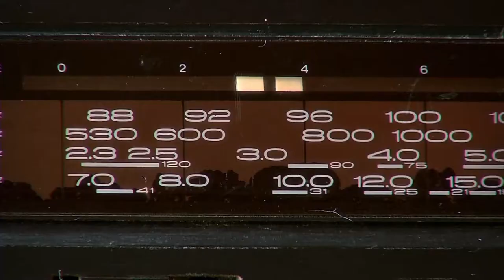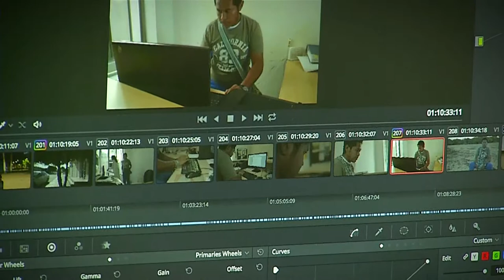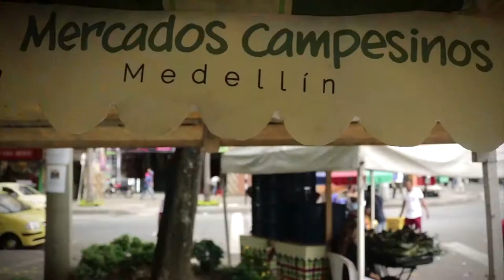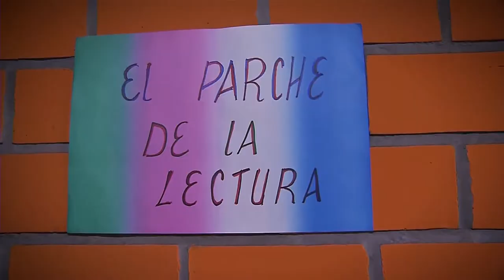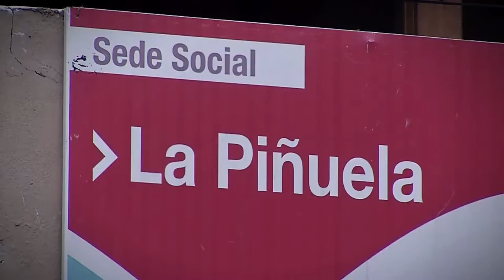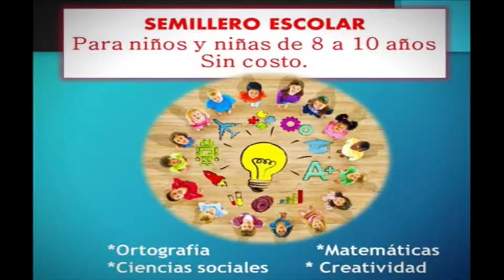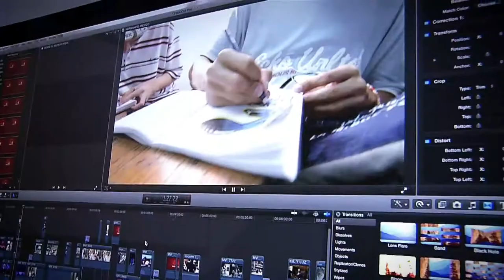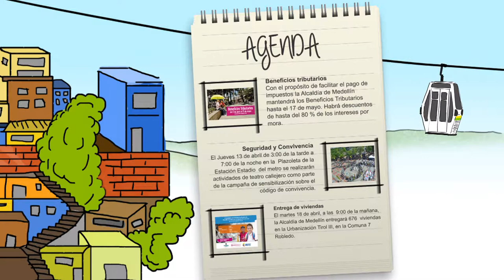Mi Barrio Cuenta 14 Telemedellín